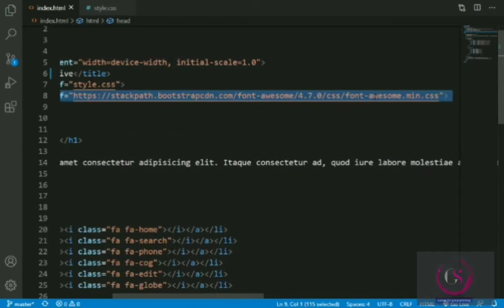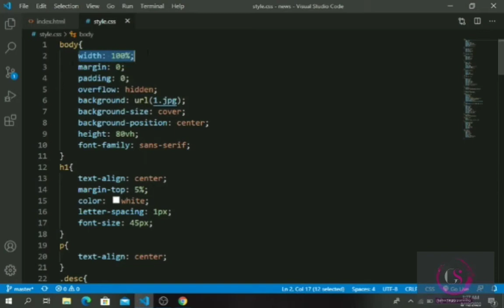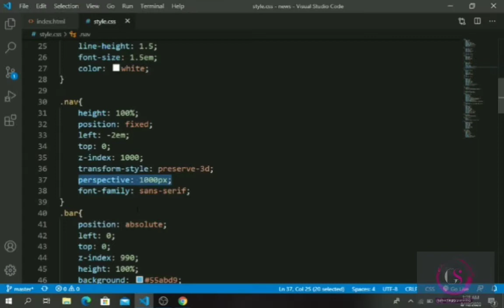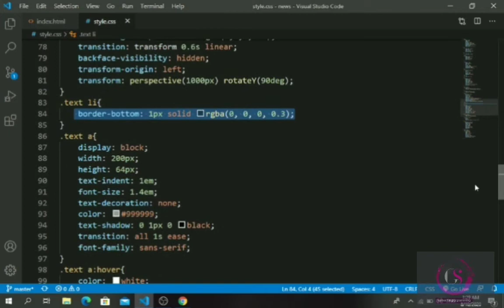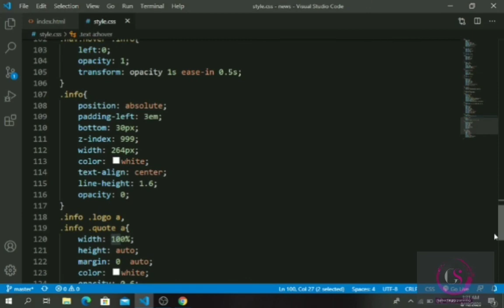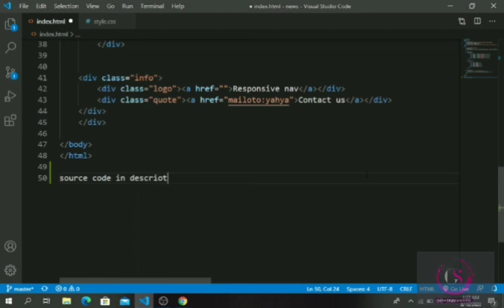Sidbar Responsive menu using html && css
السورس كود